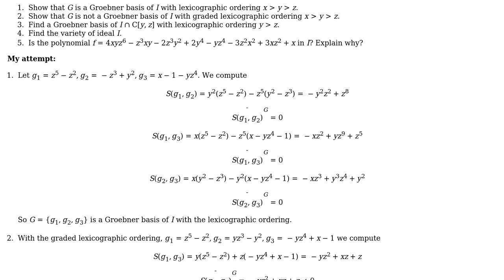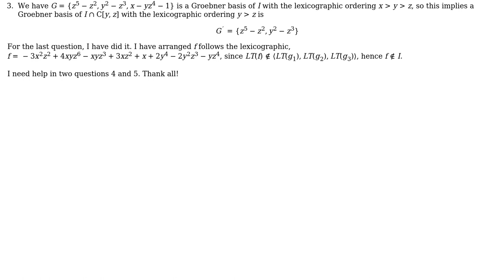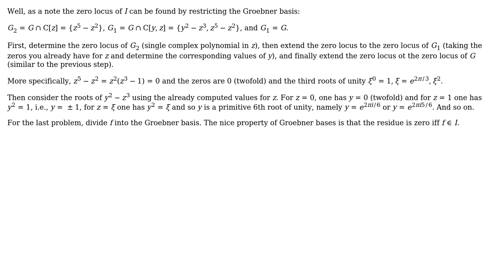Some question in computing Groebner basis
With thanks & praise to God, and with thanks to the many people who have made this project possible! You are responsible for your own actions.